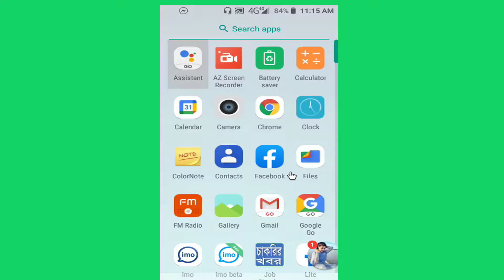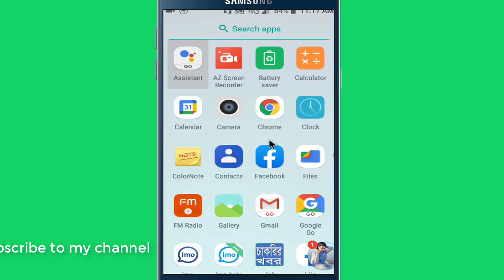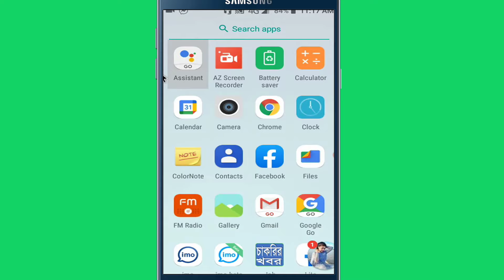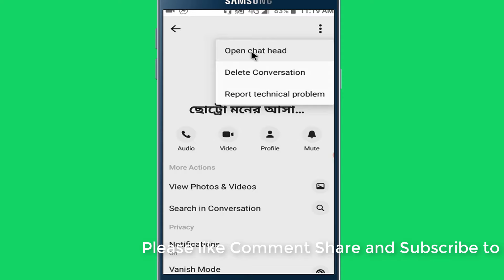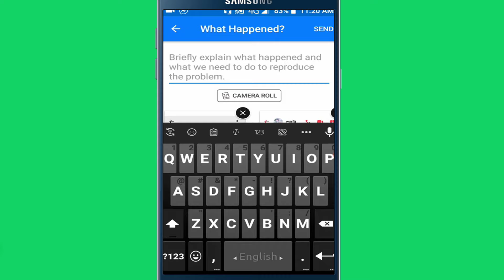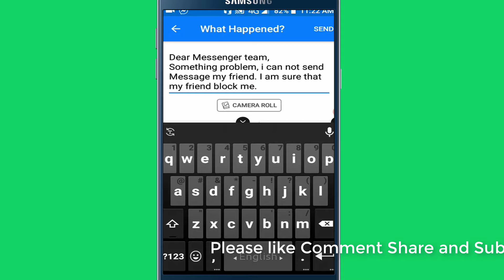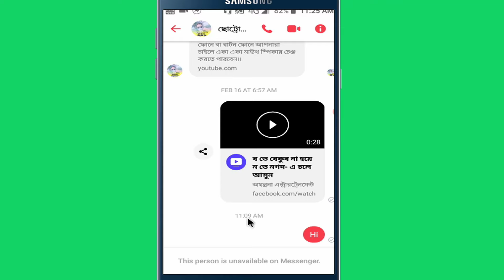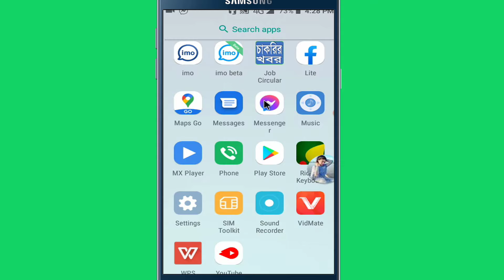How to unblock block messenger | Messenger tutorial messenger block kivabe khulbo